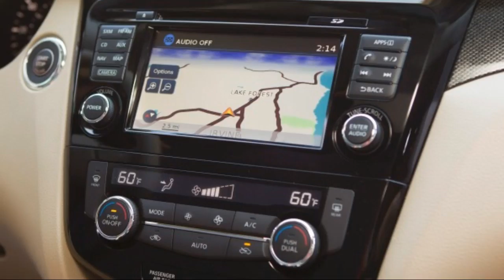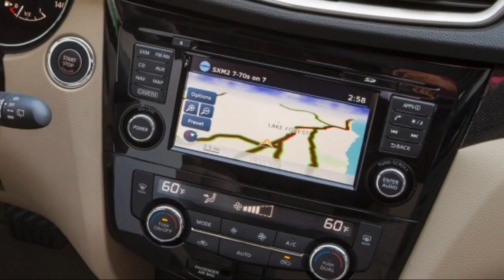New 2015 Nissan Rogue Stock Number N18324 at Raceway Nissan - Riverside, CA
at Raceway Nissan - Riverside, CA
Details
Condition: New
Year: 2015
Make: Nissan
Model: Rogue
Trim: S
Body: SUV
Certified: No
Miles: 0
Transmission: Unknown
Engine: 0-cyl
Exterior Color: Brilliant Silver
Interior Color: Charcoal
VIN: KNMAT2MT3FP587273
Stock Number: N18324